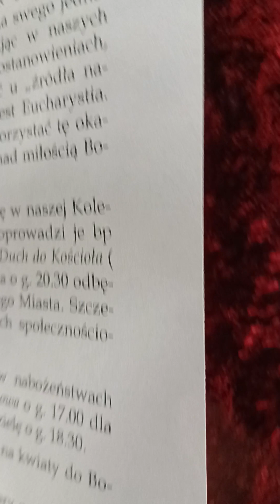Przygotowania do procesyjnej DROGI KRZYŻOWEJ ulicami starego miasta w Krakowie od kościoła św Anny!